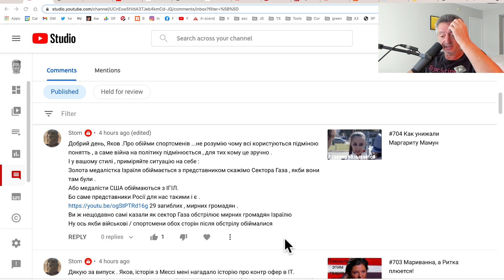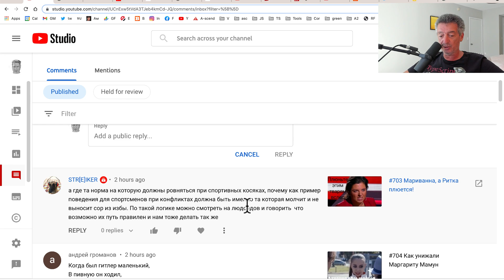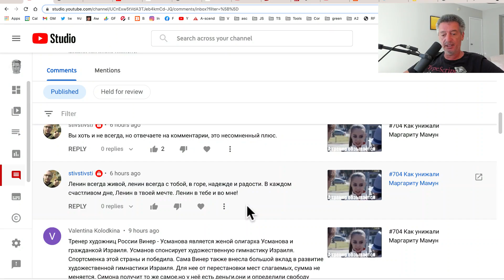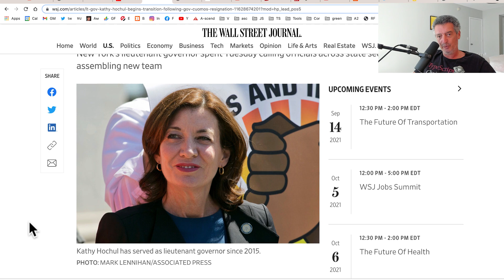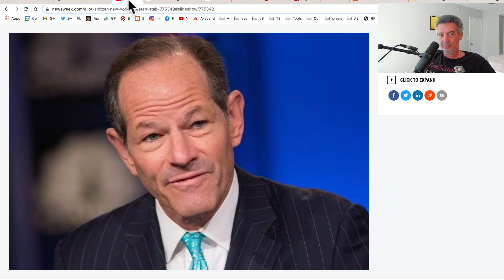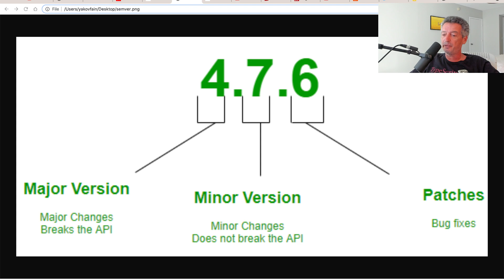#705 Губернатор Нью Йорка упал; можно добивать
00:00 Рад вас видеть
01:00 Почему украинцы недовольны обьятьями
08:42 О Вовочке так и не написали
10:48 Правила поведения на воде
12:06 Очередной губернатор Нью Йорка ушел
21:57 Поставьте язык между зубов
24:53 Как уходил предыдущий губернатор
28:26 А ты какой версии?